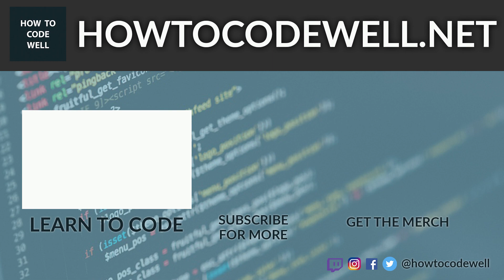How To Upgrade A Legacy PHP Website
Let's talk about how to upgrade a legacy PHP website to the latest version of PHP.
I'm going to be talking about some of the things you need to consider when upgrading your PHP website from a legacy version of PHP 5.9 to the latest version of PHP 7.4

// Web Development tutorials and courses
Learn how to become a web developer and level up your programming skills in PHP, Python, JavaScript, Linux and more

// Support How To Code Well

Thank you for supporting How To Code Well